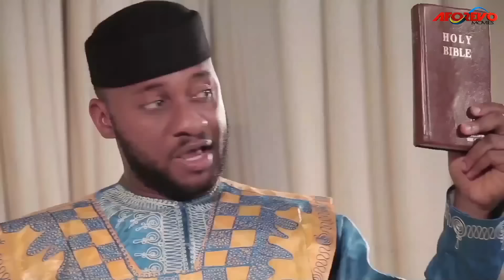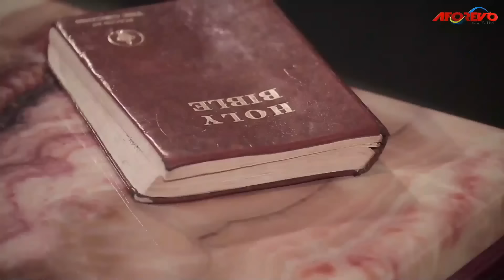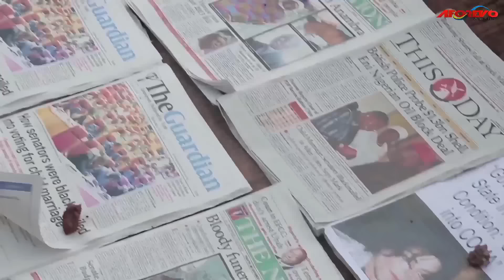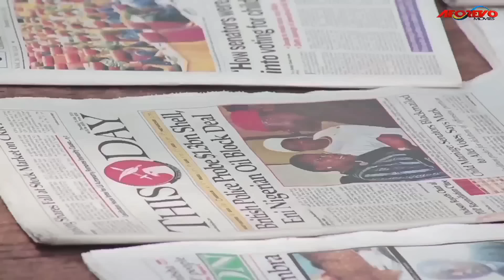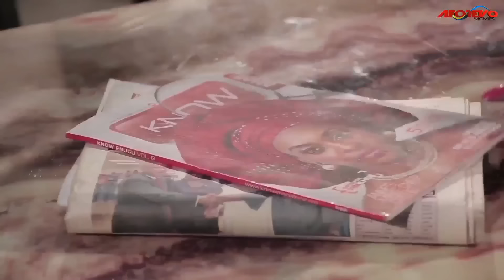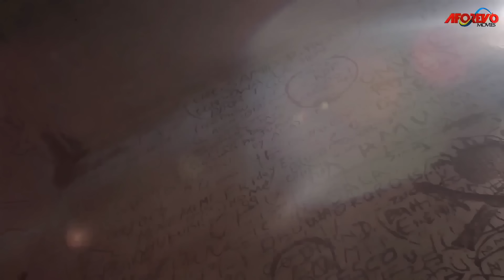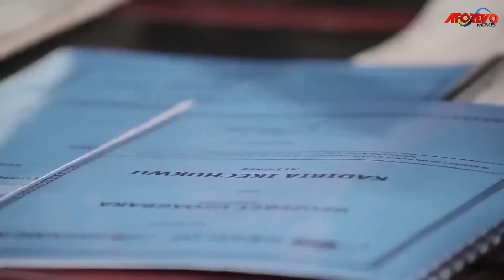Watch This Movie And See The Power Of A Prayer Warrior In Every Christian Family - Nigerian Movies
Man finds himself amongst the wrong crowd when the voice of the Lord tells him the purpose he for his life. When he quits the fraternity, they came for his scalp hard.

FirstClassTV#nigerianmovies#CANADA#JAMAICA#USA#UK#TRINIDADANDTOBAGO#africannigerianlatestmovies#ruthkadiri247#mauricesamtv